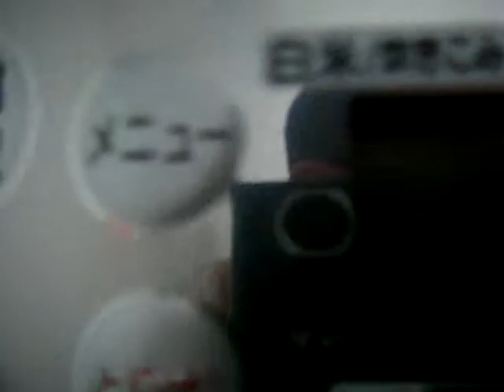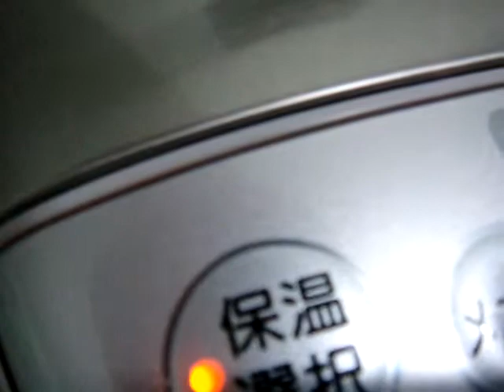Panela de arroz toca música